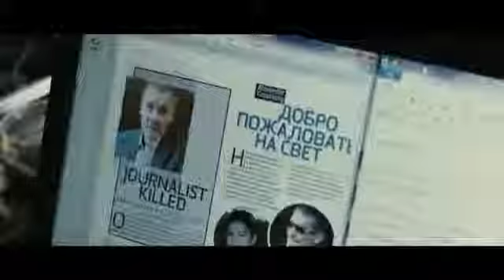Die Vierte Macht - Trailer1032